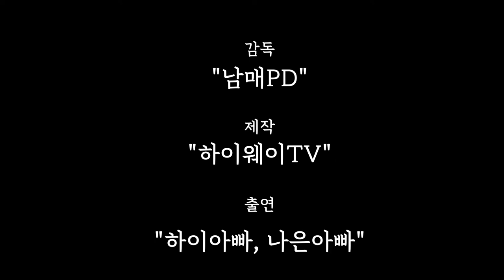캠핑장에서 탕수육, 돈까스 20인분을 튀겼습니다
캠핑장에서 탕수육과 돈까스를 튀겨 주변 캠퍼분들과 나눠 먹었습니다
금광캠핑장의 공식 요리똥손 하이아빠와 옆텐트 나은이 아빠 가 함께 만들어본 탕수육과 돈까스.
5인이상 집합금지라 매번 함께 했던분들과 같이하지 못하는 아쉬움을
음식에 담아 정을 나누었습니다.
코로나 사태가 빨리 진정되길 바라며..